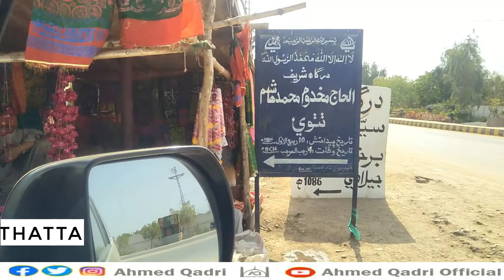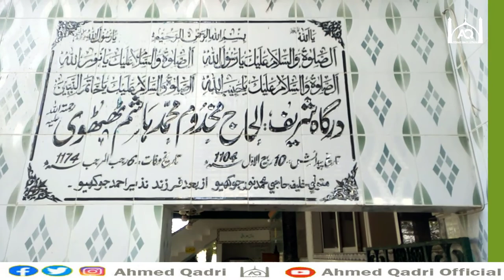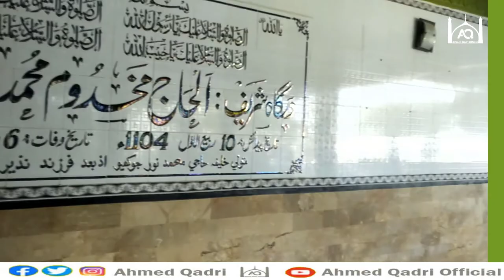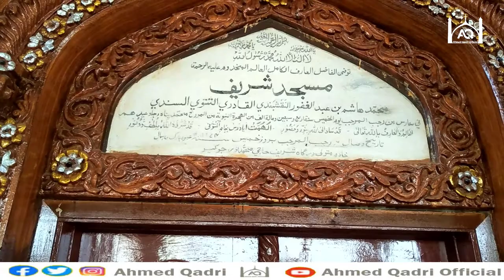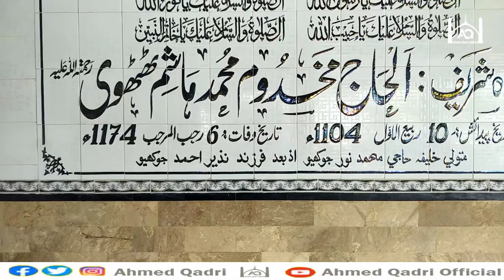MAZAR MUBARAK MAKDOOM HASHIM TAHTTVI ra| Complete Dargah Tour